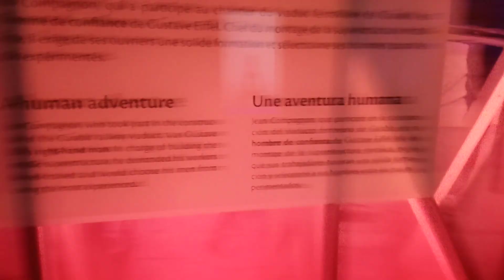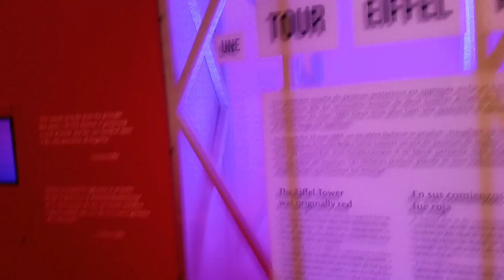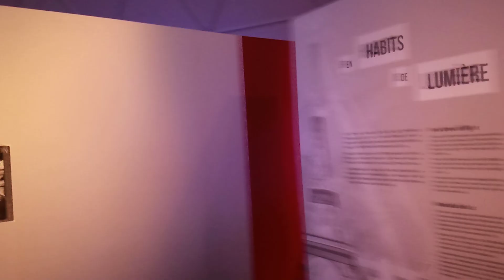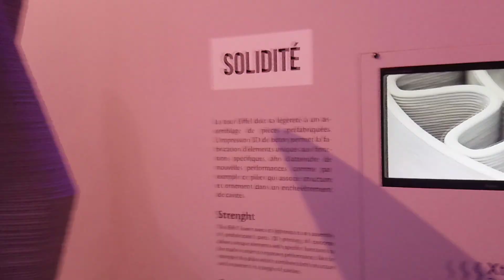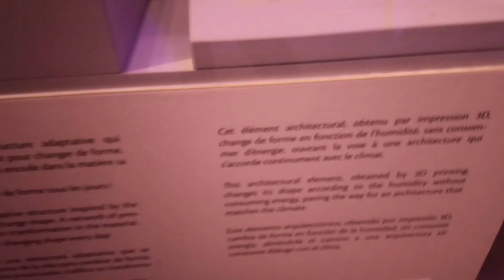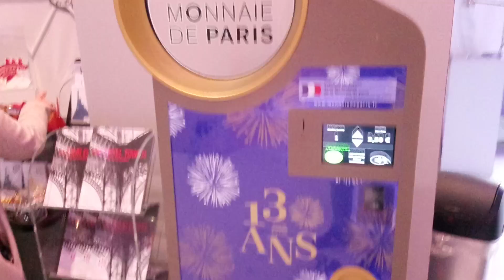Paris Eyfel (eiffel) kulesi altında bulunan sergiden bazı görüntüler 17 Ekim 2019